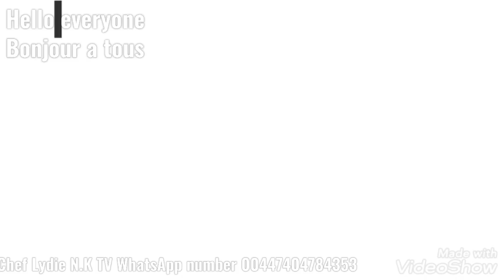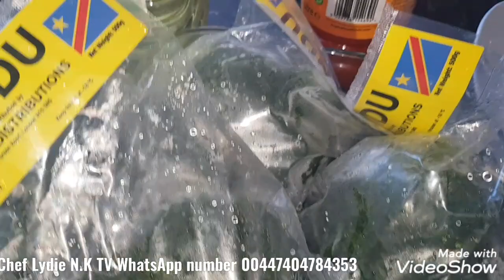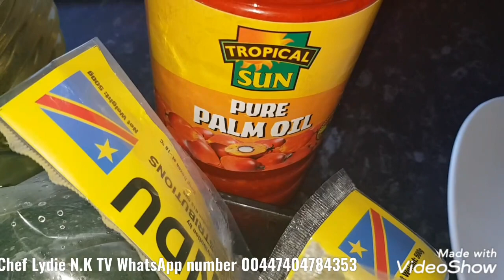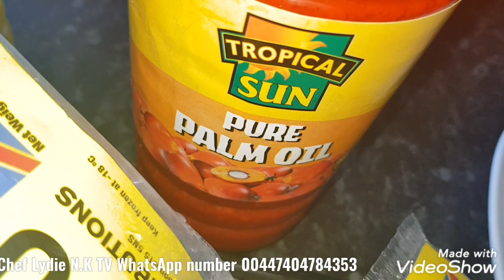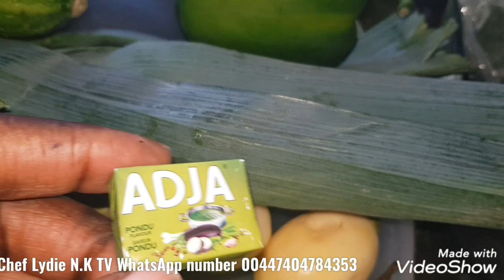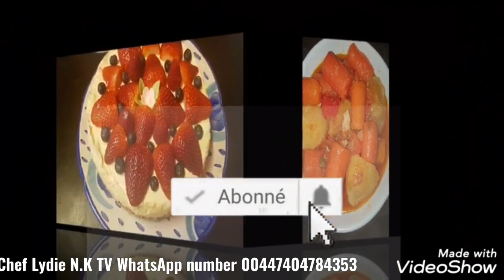Pondu Recette//Cassava leaves Recipe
Cassava leaves
Pondu